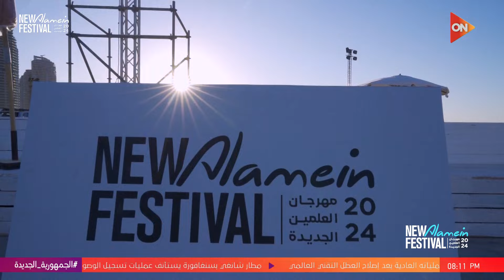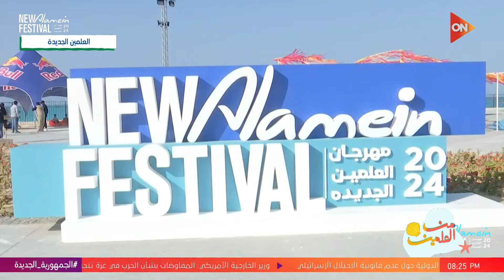لقاء مع منى عبد الوهاب المتحدث الرسمي لمهرجان العلمين عن فعاليات المهرجان في نسخته الثانية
برنامج "من العلمين"
برنامج "من العلمين" لتغطية فعاليات مهرجان العلمين في دورته الثانية، حيث سيتم بثه في التاسعة والنصف مساءً لتقديم متابعة شاملة لفعاليات المهرجان.